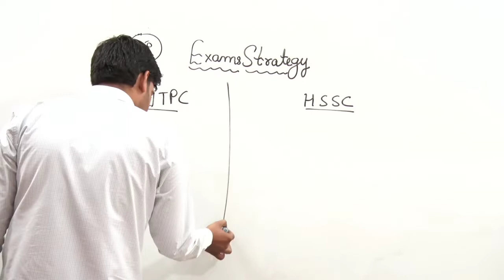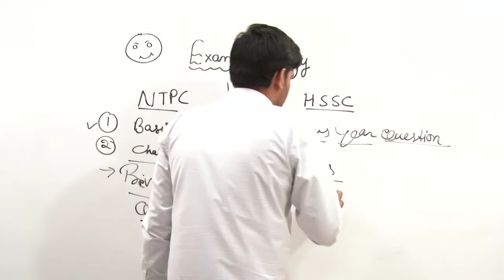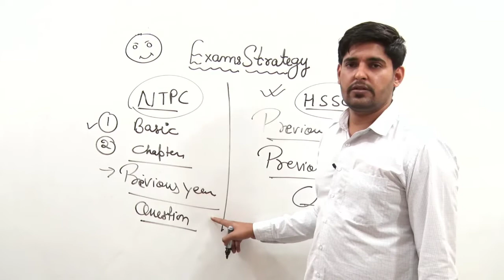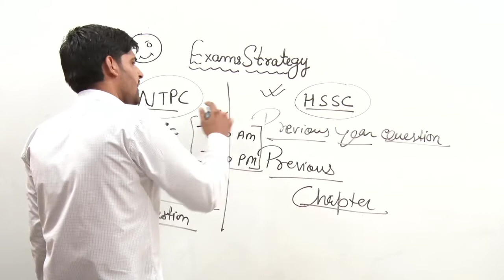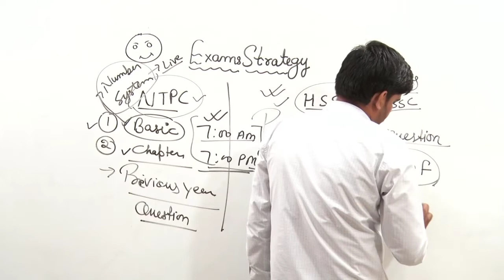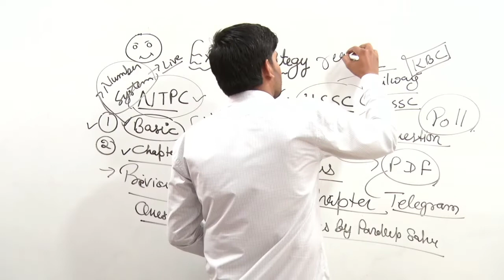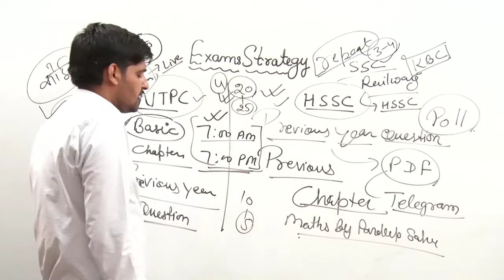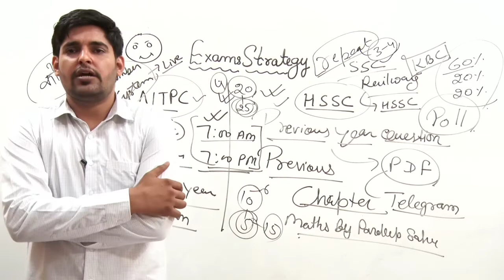Exam Strategy For RRB NTPC & HSSC Exams// complete math classes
exam strategy for all exam